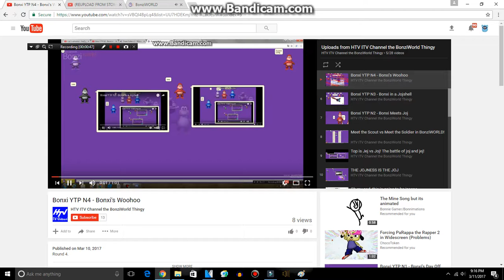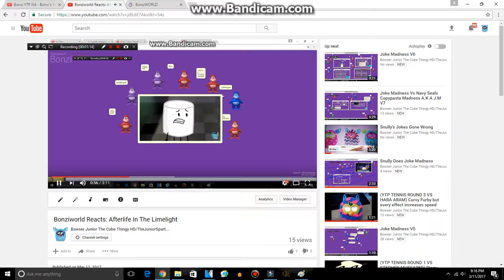Snully's 2nd Broken Wii